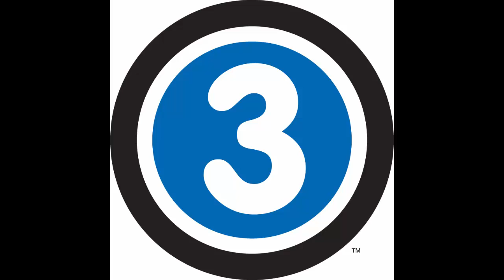99 CURIOSIDADES DE LOS MUNDIALES | PARTE 3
ESTE VIDEO SERA LA TERCERA PARTE DE 99 CURIOSIDADES DE LOS MUNDIALES